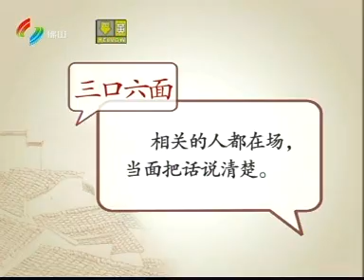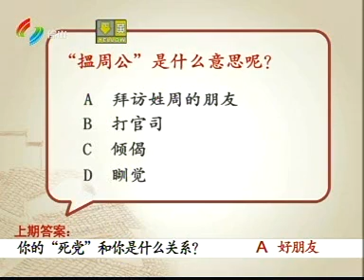粵講粵過癮[100107][食多啲大頭菜喇]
全集可到
收睇